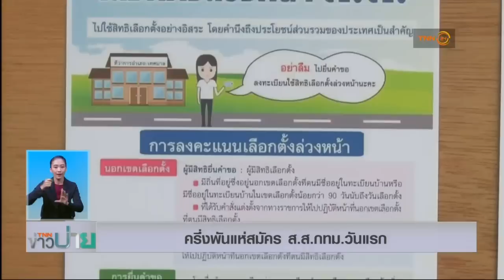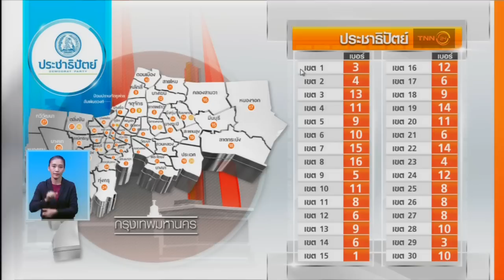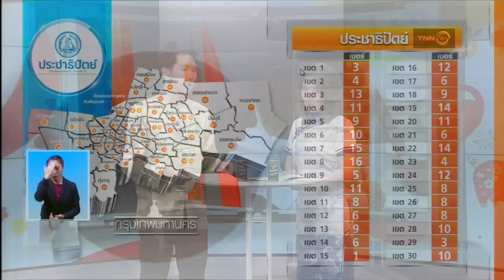ครึ่งพันแห่สมัคร ส.ส.กทม.วันแรก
มีพรรคการเมืองต่างๆ ส่งผู้สมัคร ส.ส.กรุงเทพฯ ในวันแรก โดยมี 448 คน มาก่อนเวลา ขณะที่พรรคเพื่อไทย ส่งเพียง 22 เขต โดยบรรยากาศเป็นไปด้วยความเรียบร้อย